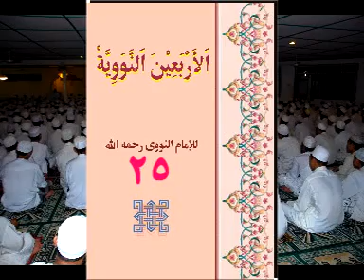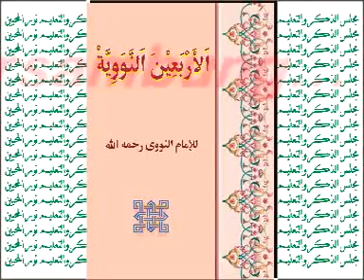25 ARBAIN NAWAWIYAH oleh KH. MUHAMMAD BAKHIET